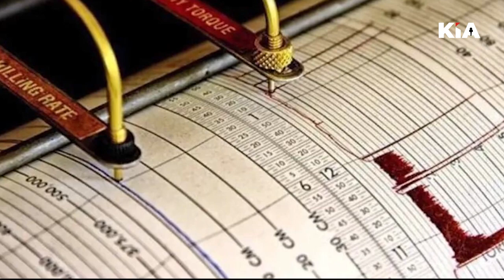देर रात दिल्ली NCR में भूकंप आया, भूकंप आने की क्या थी वजह KIA News